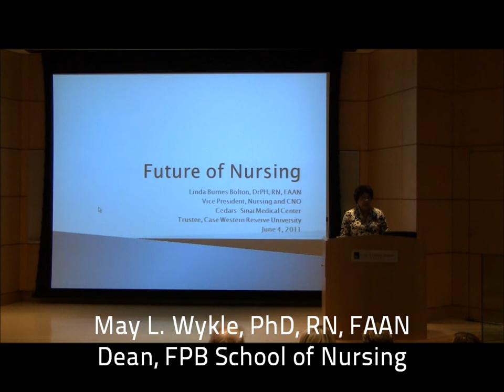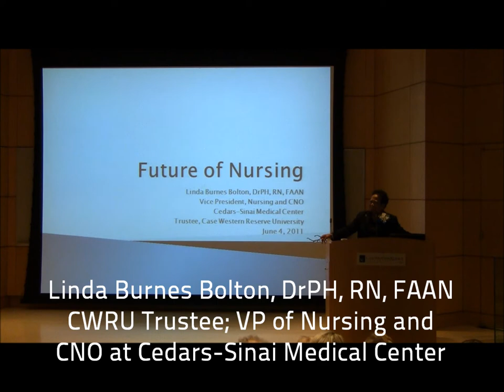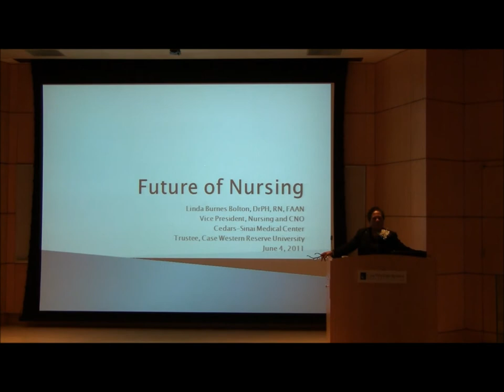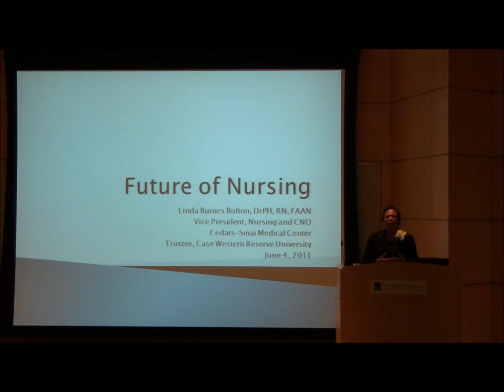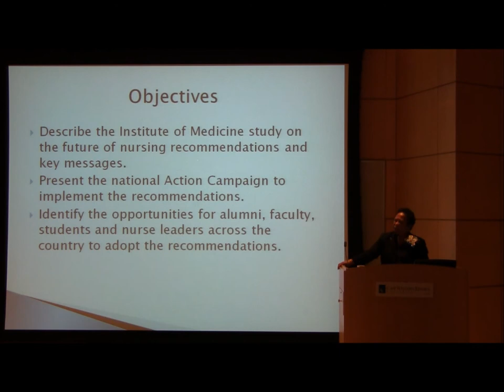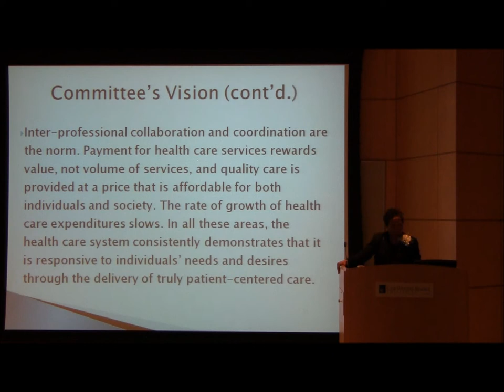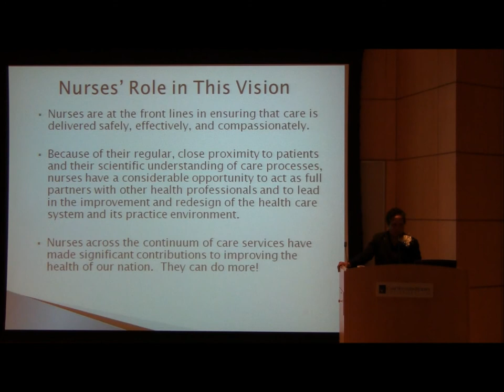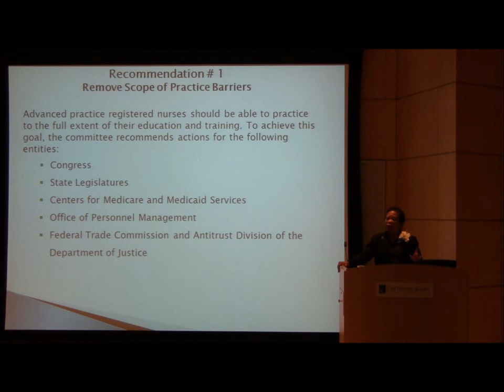2011 Schlotfeldt Lecture (Part 1)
Dr. Linda Burnes Bolton gives the 2011 Schlotfeldt Lecture, "The Future of Nursing: Human Caring for All," on June 4, 2011.